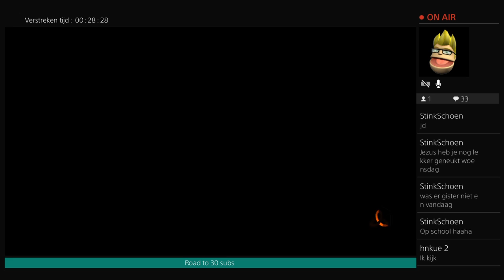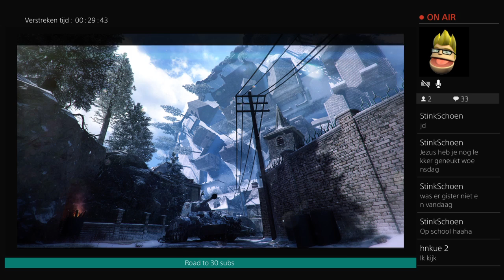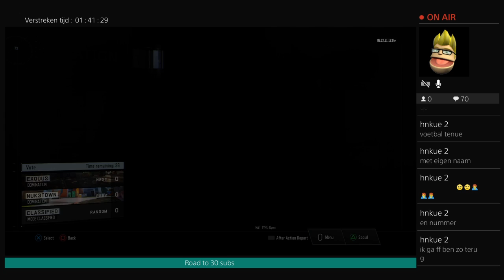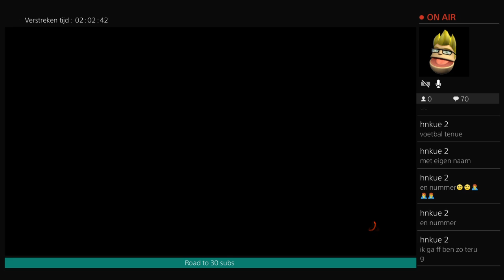Road to 30 subs freshstart gedaan